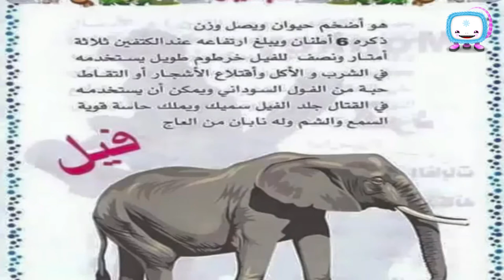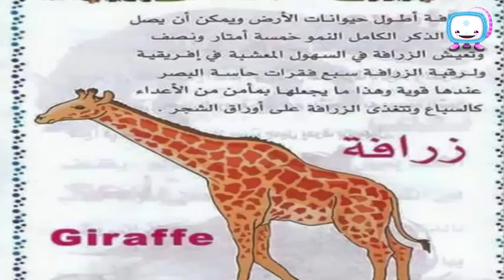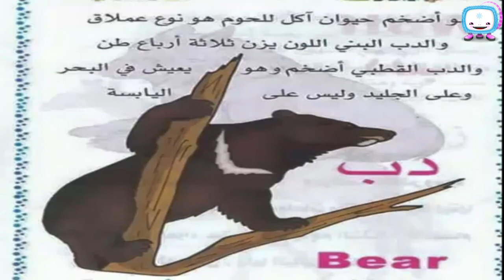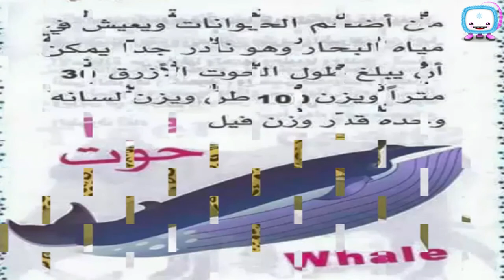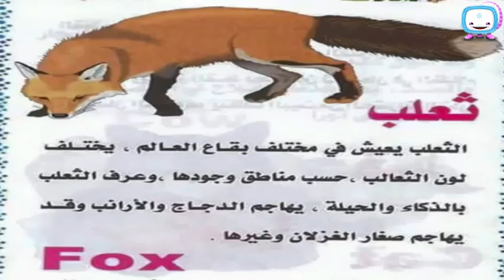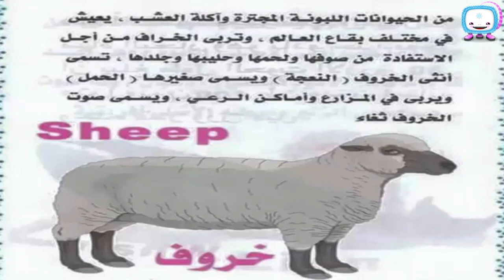معلومات شيقة عن الحيوانات مجلة ناطقة Interesting information about animalsTalking Magazine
شريط تعليمي يسهل على الآباء والأمهات تعليم أطفالهم النطق باللغة العربية عن طريق تقديم الحيوانات بالصوت والصورة وتعليمهم أسماء حيوانات المزرعة وأصواتها باللغة العربية، يندرج هذا الشريط التعليمي في إطار موسوعة مرئية ومسموعة بالصوت والصورة لتعليم الأطفال والناطقين بغير العربية أسماء الحيوانات و أصواتها، موسوعة حيوانات المزرعة